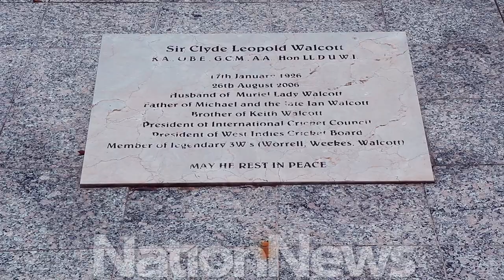Nation Update: Funeral of Sir Everton Weekes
Sir Everton Weekes was laid to rest at the Cave Hill Campus of the University of the West Indies after a service at the historic Kensington Oval on Thursday. (Video by Christopher Drayton and drone footage courtesy Caribbean Aerial) MeAndMyNation YourNewsYourTimeYourWay ILoveMyNation246 NationBarbados Nation246 Barbados⠀